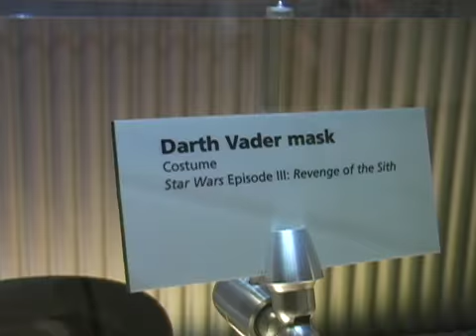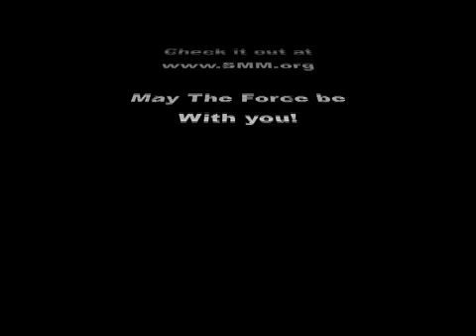Star Wars Museum Exhibit Sneak Peak w/ Interview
We visited the Star Wars: Where Science meets Imagination Exhibit at the Science Museum of Minnesota and got an interview with Ano We visited the Star Wars: Where Science meets Imagination Exhibit at the Science Museum of Minnesota and got an interview with Anothony Daniels who played C-3PO in the Star Wars Films. Take a Sneak Peak at the Exhibit.